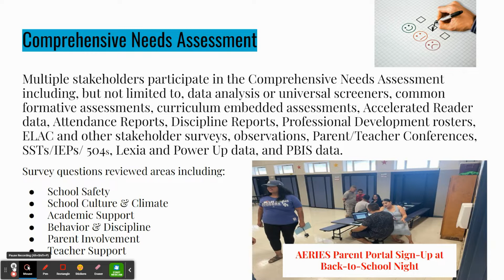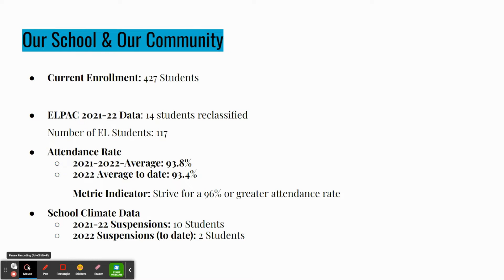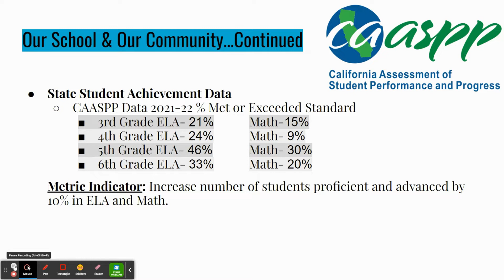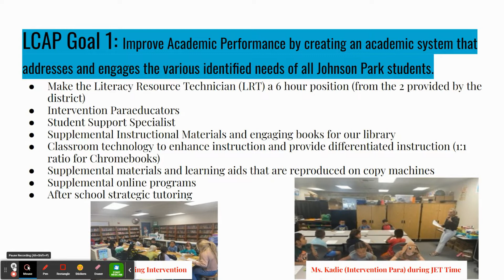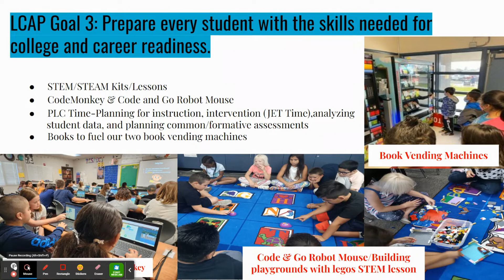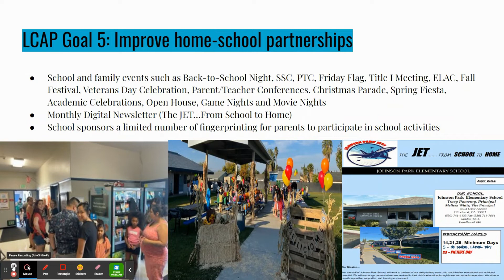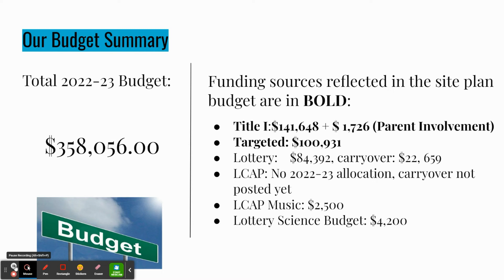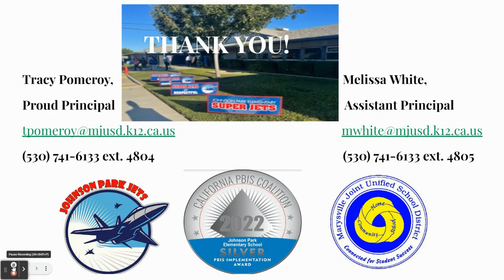Johnson Park Elementary School Presentation - Board Meeting 2022-10-11